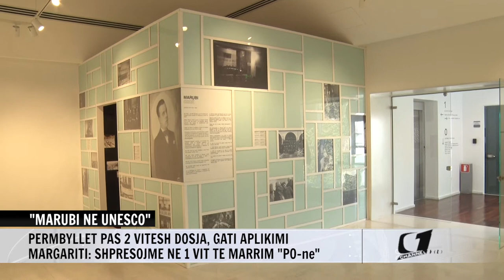''MARUBI NE UNESCO''